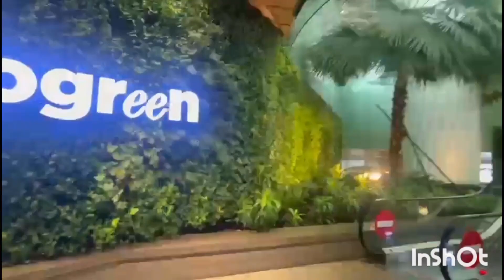ये है मुंबई मेरी जान। part-2 । mumbai travel @worldofairports253@Beach4U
winters special. Vegetable Chowmein, Hakka noodles comes together with a range of colourful and crunchy veggies, an assortment of tongue-tickling recipe for my viewers. Veg Chowmein is a very tasty

indiansweetsdesserts desert sweetdish @maakifacts @MaaKaPyaar1 @pockysweets @SweetsandCake @Asmae_sweets
noodles @thinknoodles @TheNoodlesGirlOfficial @-asianstreetfood @wsj @streetfood13 @minivlogsvideo @tarunsinghkirar1 @minivlogshorts786 @zellencookingparadise @KawaiiEatingAsmr @EatwithBoki

foodie lunchboxideas maakehathkakhana gharkakhana lunchbox chickenrecipe yummy delicious chickendinner pyaz @ChickenLegPiece chickendance @nonvegzone8337 @MirchiMurgaRadioMirchiMurga @Mirchimurgashort @razeedkitchenhaneesparatha1440 @Paratha203 @DgShorts @Loveforfood @loveforever1122 @loveforevertv @loveeathong @yavoeating @yummyboys @SoYummy#minivlog @MiniVlogger- @tarunsinghkirar1 @minivlogsvideo @tarunsinghkirar1#viral great @SBSKPOP @Pinkfong_Korean @AGT @goldminesgreatindiancomedy2048